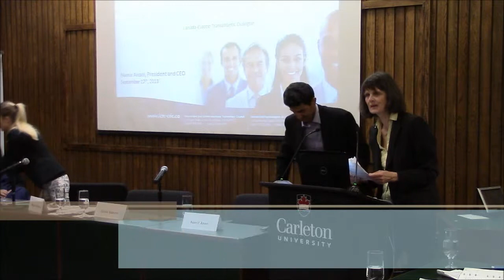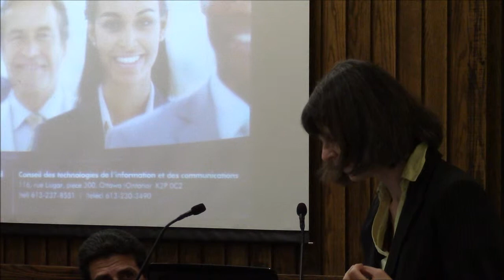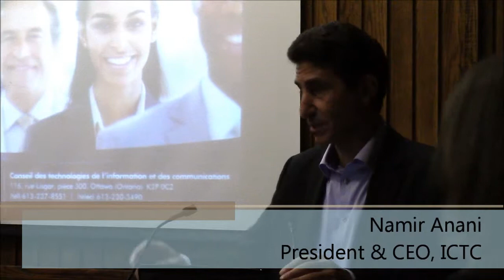Promoting the Digital Economy - Perspectives from Canada (Carleton University, Sept. 27, 2013)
This video was produced at an policy workshop entitled "Promoting the Digital Economy: Perspectives from Europe and Canada," co-sponsored by the Centre for European Studies (EU Centre of Excellence), the Canada-Europe Transatlantic Dialogue, EUNIC Cluster Ottawa, and the Embassy of France in Canada. It was hosted at Carleton University on September 27, 2013.

The two panelists in this video are:

Namir Anani (2:13) - President & CEO, Information and Communications Technology Council

Ana Serrano (20:22) - Chief Digital Officer of the Canadian Film Centre, and founding director of the CFC Media Lab.

The Centre for European Studies is funded by the European Union; CETD is funded by the Social Sciences and Humanities Research Council of Canada (SSHRC). The contents of this event are the sole responsibility of the presenters, and can in no way be taken to reflect the views of the European Union or of SSHRC.

For more information on the workshop, please visit the event